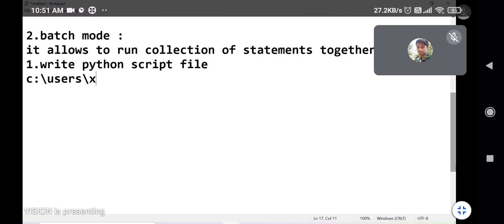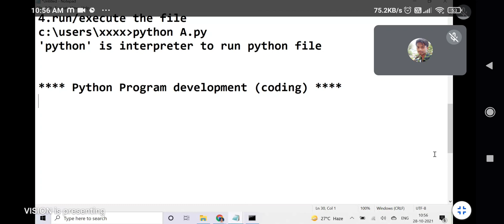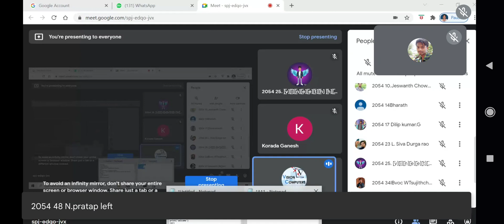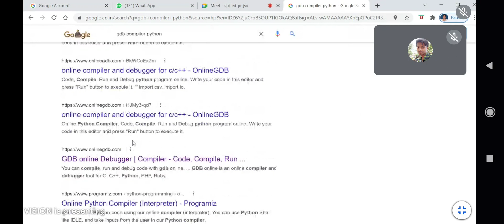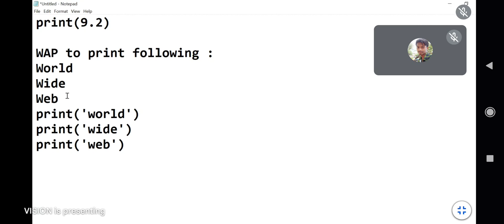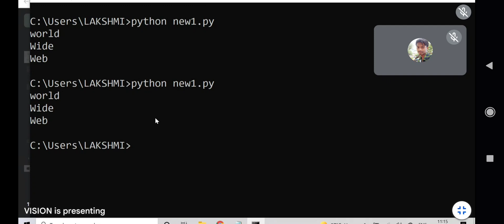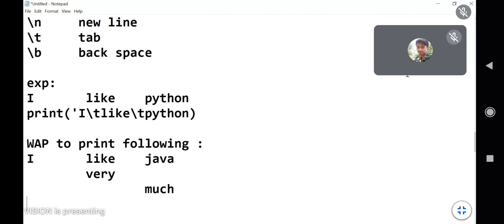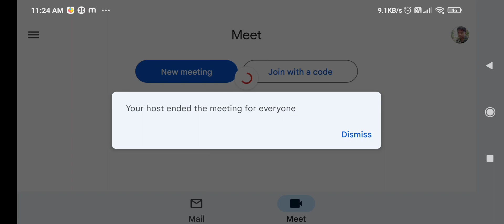𝙥𝙮𝙩𝙝𝙤𝙣 𝙢𝙤𝙙𝙚𝙨 𝙪𝙨𝙚, 𝙥𝙧𝙞𝙣𝙩() 𝙘𝙤𝙢𝙢𝙖𝙣𝙙 𝙪𝙨𝙚 𝙩𝙝𝙞𝙨 𝙘𝙡𝙖𝙨𝙨?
𝙨𝙪𝙥𝙥𝙤𝙧𝙩 𝙢𝙚 &𝙘𝙤𝙢𝙢𝙚𝙣𝙩𝙨 𝙨𝙤𝙧𝙧𝙮 𝙩𝙝𝙞𝙨 𝙫𝙞𝙙𝙚𝙤 𝙖𝙪𝙙𝙞𝙤 𝙤𝙧 𝙡𝙚𝙛𝙩.